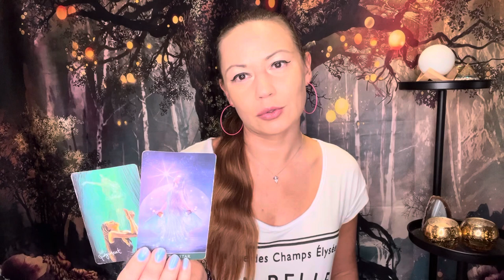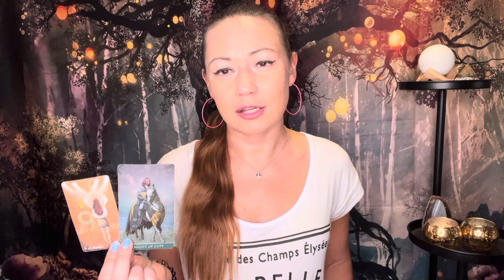🤍TWIN FLAME DM/DF Daily Update | DM is proud to be chosen by DF, DF closes important karmic cycle⚖️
Twin Flame energy check-in, a timeless message for the divine counterparts from the Divine.